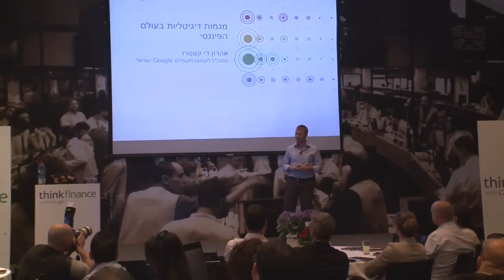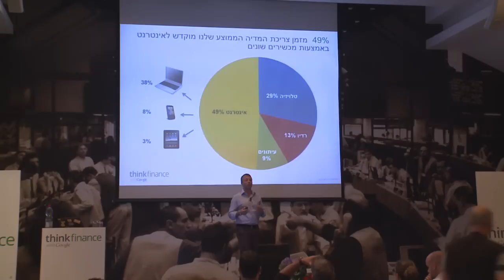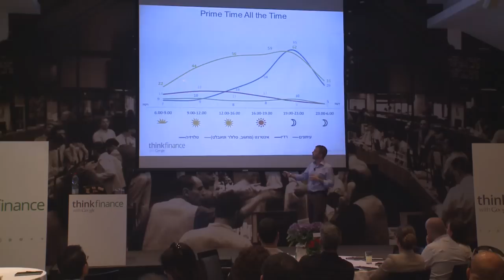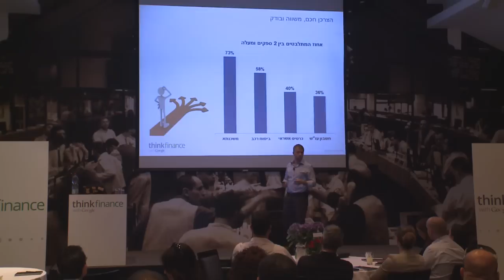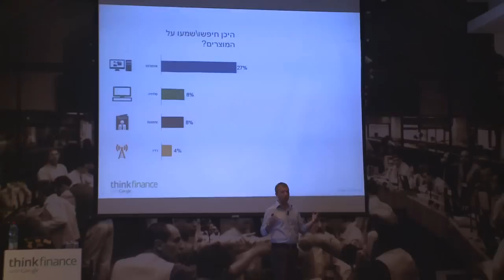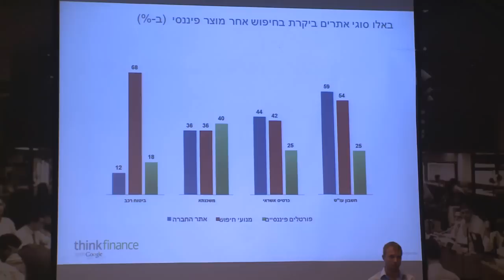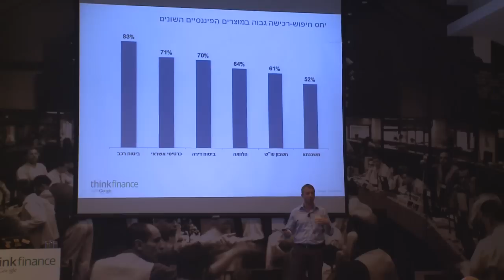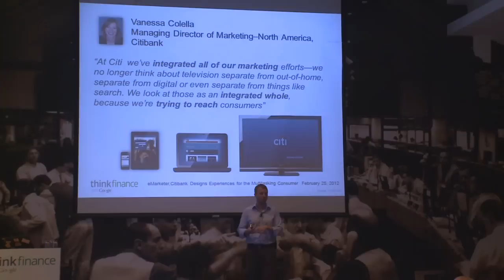Think Finance 2012- מגמות דיגטליות בעולם הפיננסי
הצגת מחקר צריכת המדיה בישראל והשימוש בדיגיטל בעולם הפיננסי
המחקר מציג נתונים עדכניים כיצד מחולקת עוגת הצריכה בישראל כיום וכיצד לקוחות מבצעים תהליכי מחקר לפני רכישות של מוצרים פיננסים
ישראל Google אהרון די קסטרו, סמנכ"ל לקוחות מקומיים.